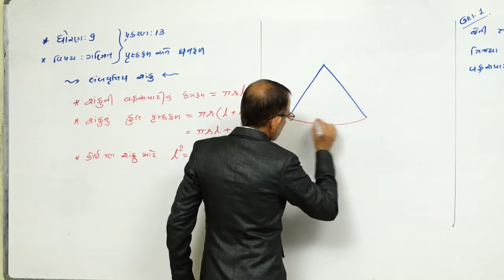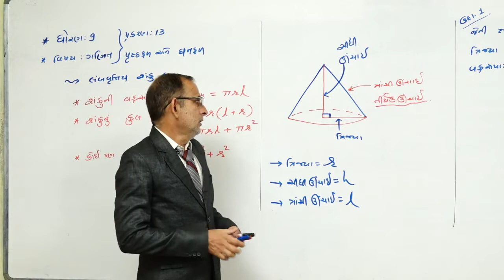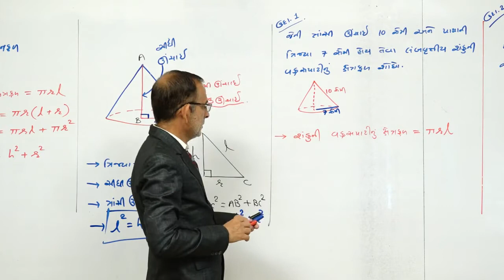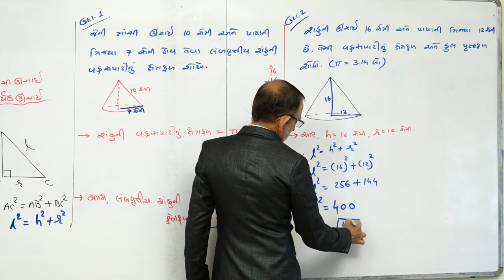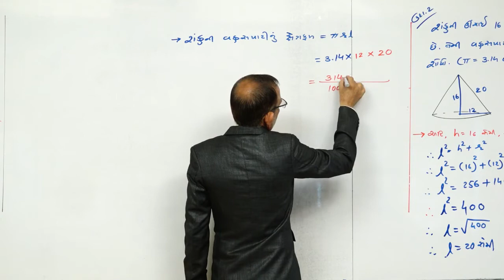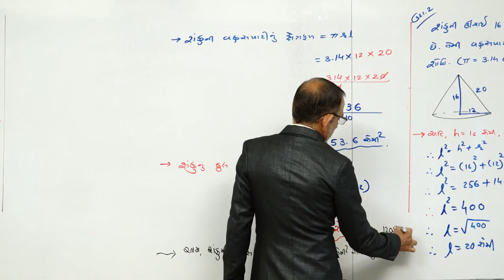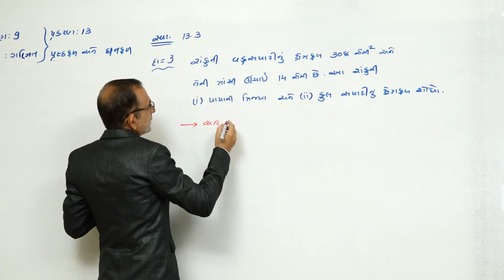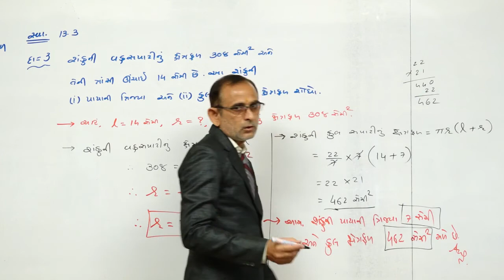STD 9 I MATHS I LECTURE 15 I DAVE SIR